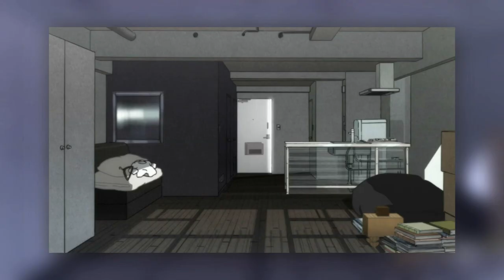[T🌒F] Autumn Tears MEP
Was meant to be a one week IC but we finished a bit late. Still, it was fun!

Part 1: MasterRoshi - March Comes In Like A Lion
Part 2: Cneq - Mekakucity Actors
Part 3: ProceedtoHeaven - Beyond the Boundary
Part 4: CatchMe - Clannad
Part 5: Ignatiaus - Boy and the Beast, Hanebado